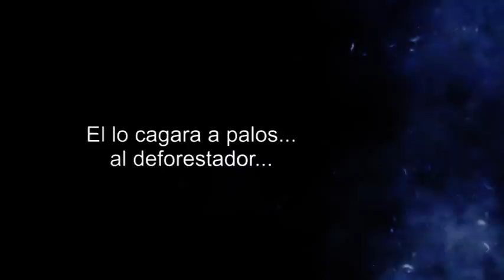ALEJANDOR: "the first veganavenger"